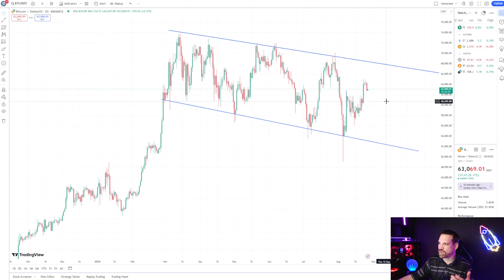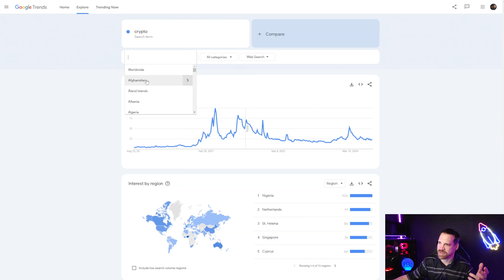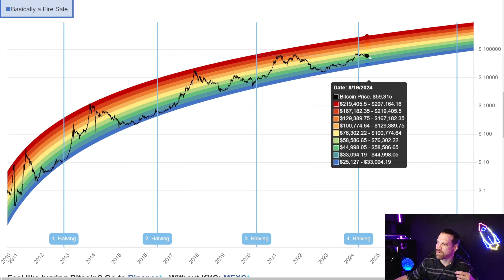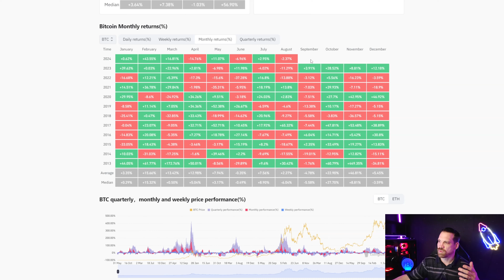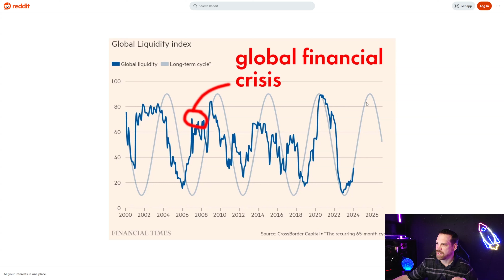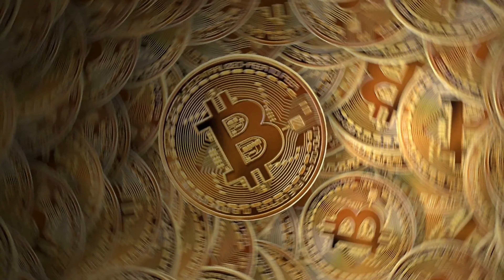Is The Bull Run Still On Track?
🔗Get Your Lumia Hypernodes Now!

Code: DCADCA

This is my personal opinion and strategy and is not in any way financial advice for anyone. Please do your own research on anything you choose to invest in. This channel and its content is not intended for any investment or legal advice. Please do your own research and due diligence before investing in any cryptocurrency or other investments. Cryptocurrency investing and yield platforms are high risk and can result in complete loss in your investment!